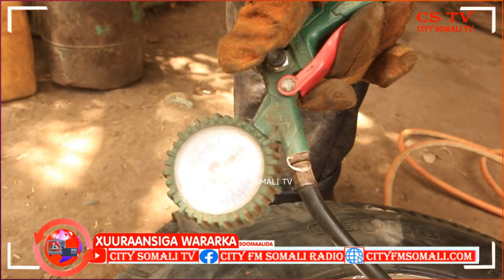MA TAQAANAA GOOMIISTE MAXAY TAHAY DHIBAATADA LAGALA KULMO SAMEENTA TAAYIRKA BY SAHRO WADANI